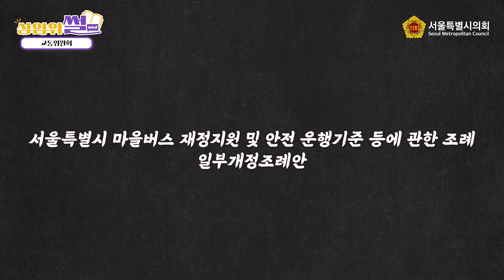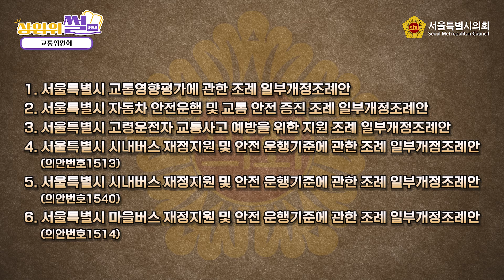꼭 지키자! 버스 내 금지행위!ㅣ🗣상임위썰ssul 제322회 임시회 교통위원회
🗣상임위썰ssul [제322회 임시회_교통위원회]

서울특별시의회 제322회 임시회 기간 중 교통위원회는

🗨'서울특별시 마을버스 재정지원 및
안전 운행기준 등에 관한 조례 일부개정조례안'을 통해
성적 수치심을 일으키는 행위를 금지하는 규정과 함께
시민의 적극적인 협조 의무를 신설하고,

🗨'서울특별시 교통약자의 이동편의 증진에 관한 조례
일부개정조례안'을 통하여 교통약자의 이동편의를 증진하고

'서울특별시 고령운전자 교통사고 예방을 위한 지원 조례
일부개정조례안'을 발의하여
고령 운전자 교통사고 예방을 위한 다양한 시스템을 마련,

이를 포함한 총 11건의 조례안을 심사하여
서울시민에게 편리한 교통수단과 교통환경 제공을 위해 노력하고 있습니다.